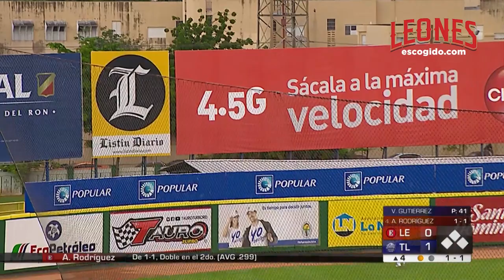HR | Aderlin Rodríguez vs Licey | Noviembre 10 | ESCOGIDO 2019